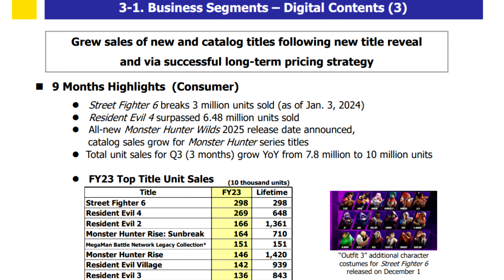Dragon's Dogma 2 já é um SUCESSO e conquistou novo FEITO INCRÍVEL que POUCOS imaginavam!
e muitos diziam que o jogo tinha flopado